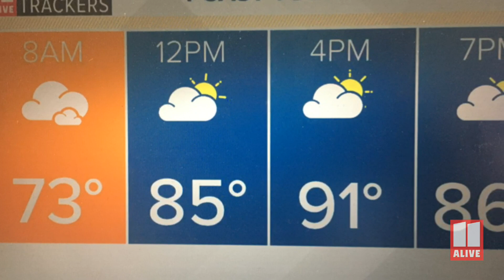Laura makes Landfall as Category 4 hurricane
It was packing winds of up to 150 miles per hour.